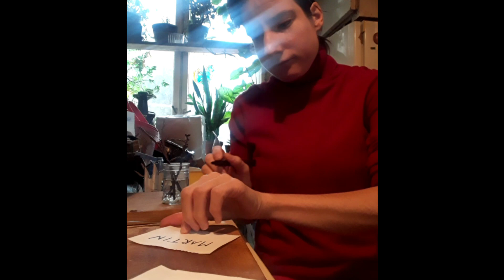Vlogmas 2019 #2 Hagyományok